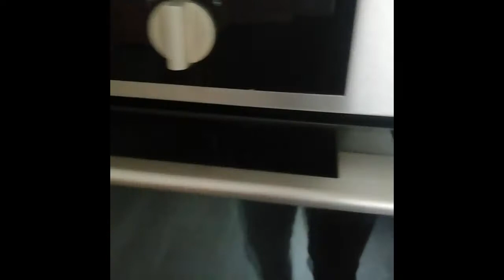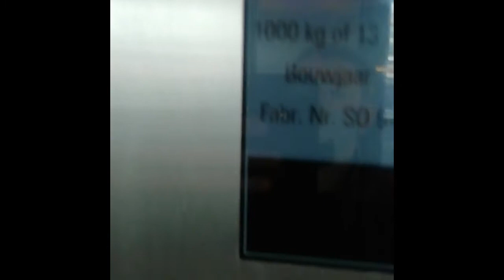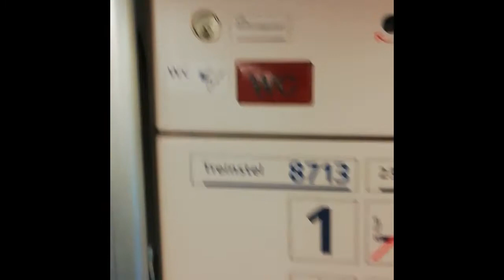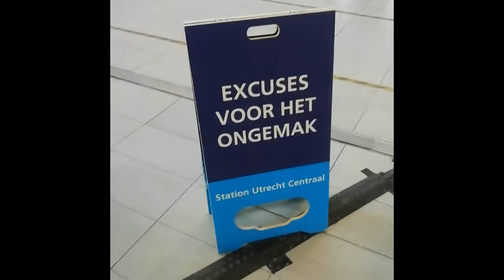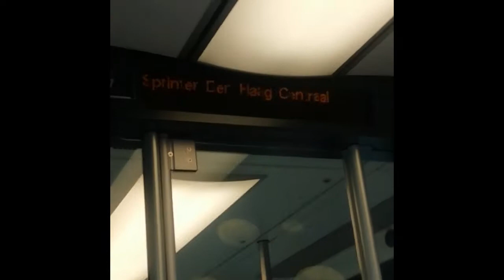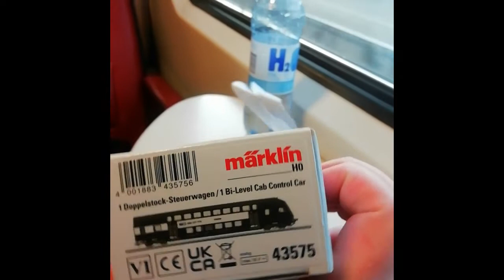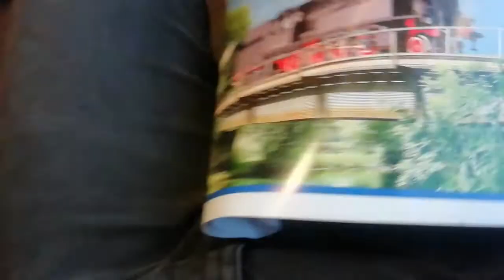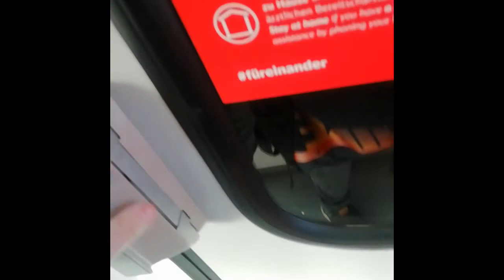laatste keer met sgm sprinter en verdwalen in het westen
Zaterdag 20 februari die dag wet het 15 graden en dat was een leuke dag
om een trein tour te doen ik ging op zoek naar het trein type Sgm sprinter
maar ik ging naar Haarlem toe om de sprinter naar Leiden Centraal te doen
maar daar zat eerst Sgm op maar toen ging ns klooien en kwam een Slt op
dus ik moest Helemaal naar Rotterdam toe en ik moet wat ophalen in Utrecht bij het Hobbyhuis dus een Noodzakelijke reis dat kon tot 16:00
maar hat ik nog tijd over om de sgm in Rotterdam naar Den Haag CS
ik was pas naar 20:08 in Borne daar wet ik opgehaald.
dus een lange Film met veel dingen dus ik zeg Veel kijk plezier